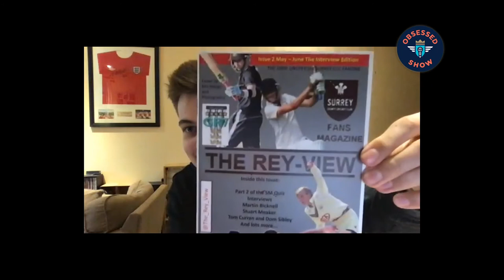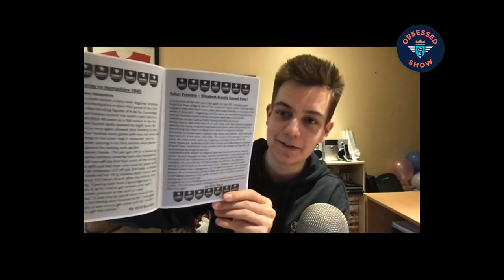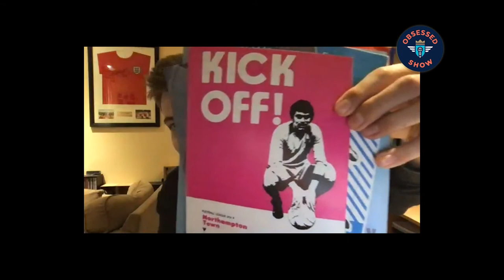Mark Hirons - Obsessed Show Episode 113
This week on Obsessed Show we've got VIDEO too! Mark Hirons from Blue Deer Design, and the Creative Waffle podcast joins us to talk Fifa, football, and soccer... okay, and a little design too.

And enjoy this week's interview with Mark Hirons.

BOOM! WHAT'S UP, INTERNET?
Wanna hang out?

In 2019, I'm going to be launching a new Personal Branding course for you. Look for it soon!

Over the coming weeks, we'll discuss how to stand out, and be your unique, authentic self, especially on the internet. We'll be back next week with another personal branding topic.

My NEW camera, Canon EOS R
My original vlogging camera, Canon SL2
My favorite lens, Canon 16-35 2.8
My studio lighting, LED panels

My studio/podcasting mic setup
Zoom H6 recorder
Shure SM58 Microphone
My shotgun mic, Zoom SSH-6

The BEST Marketing Books:
This is Marketing, by Seth Godin
The Brand Gap
Designing Brand Identity
Creative Strategy & the Business of Design
My book, Bold Brand 2.0

OTHER STUFF:
My gear bag, Peak Design 20L
My vlogging tripod, Joby GorillaPod
Safety first, my Bern helmet